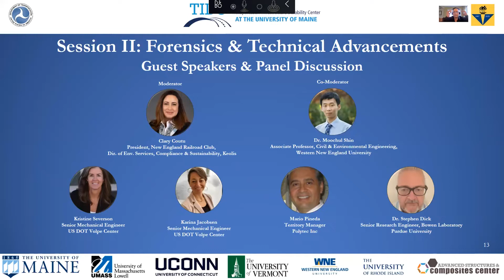New England Railroad Symposium Session 2 Panel Discussion